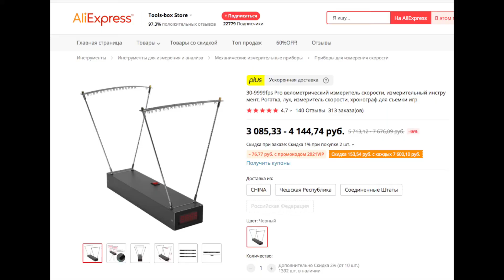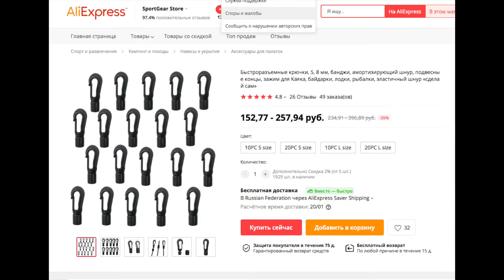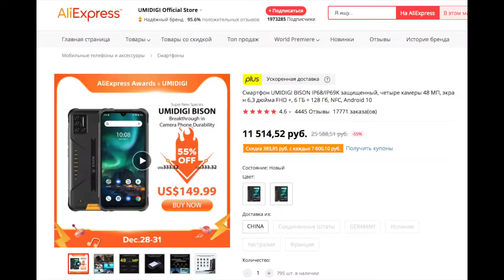РАСПАКОВКА: пришло три посылки, скоростемер и смартфон БИЗОН, Смотрим...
Новые посылки - новые планы...